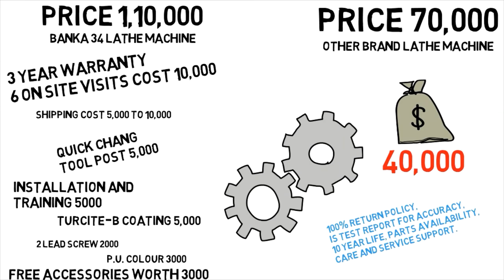Lathe Machine Comparison - लेथ मशीन ३ साल के वारंटी के साथ.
Why BANKA is a costly product? - क्यों बांका महँगा एक महँगा ब्रांड ह?